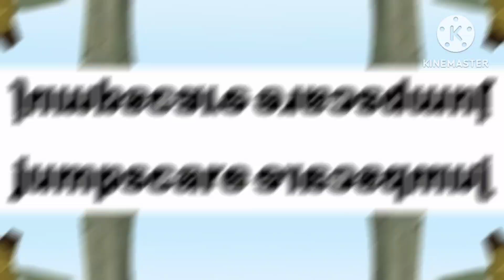please come back 😢